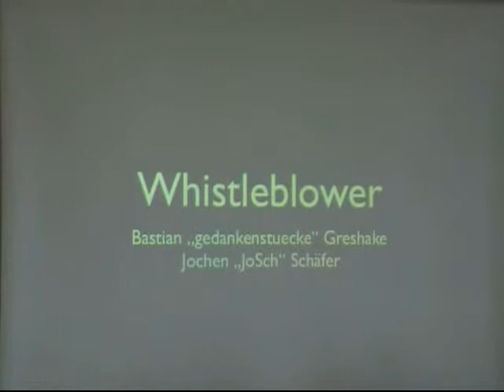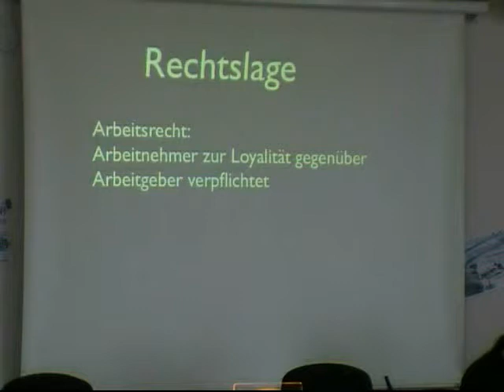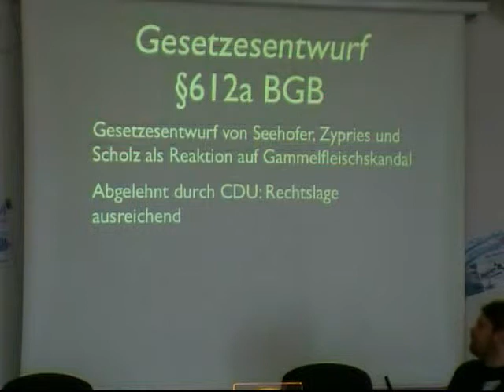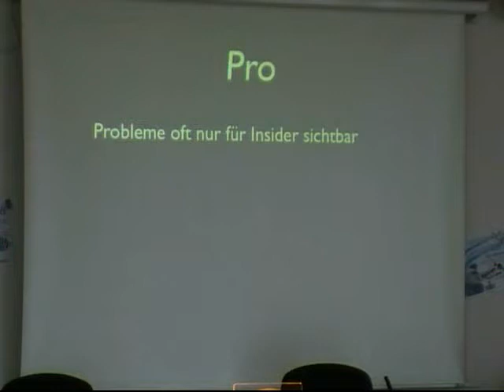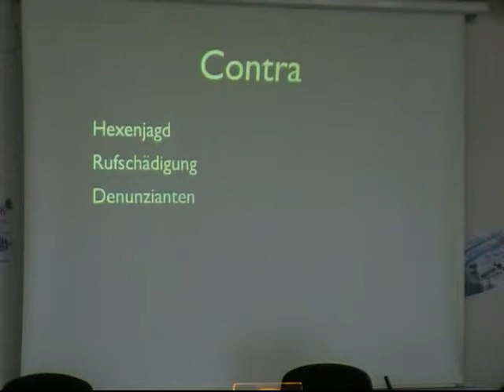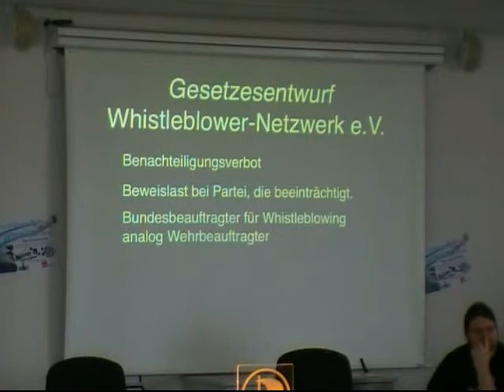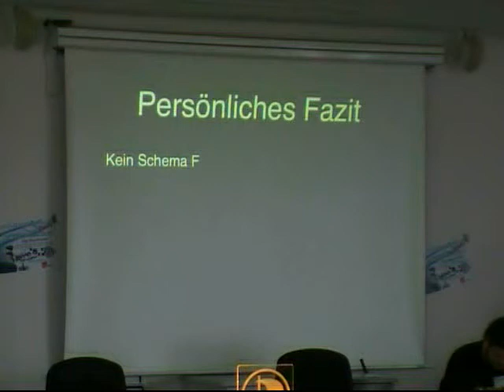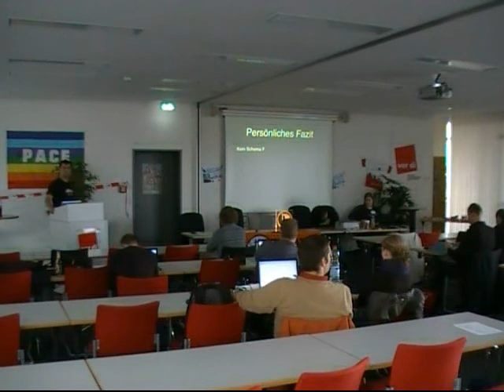nb10ka - Jochen Schaefer - Whistleblowing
Jochen Schaefer auf dem Nordbadentreffen in Karlsruhe am 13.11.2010
CC-BY-NC-SA Piraten-Streaming